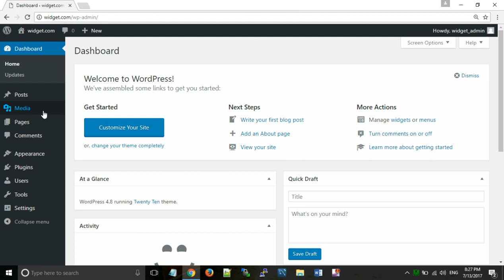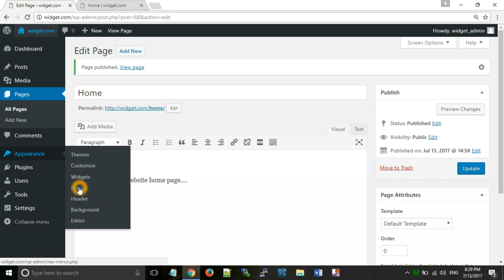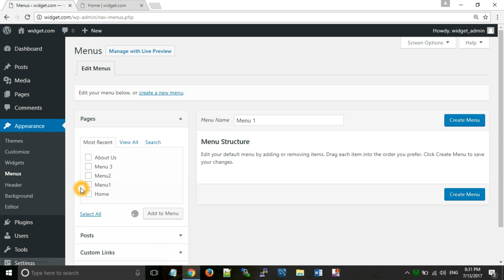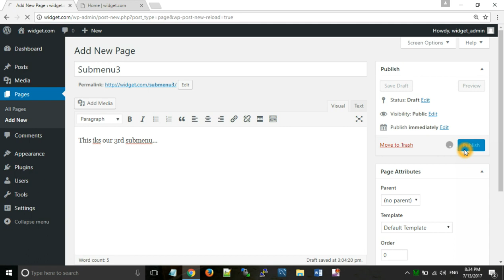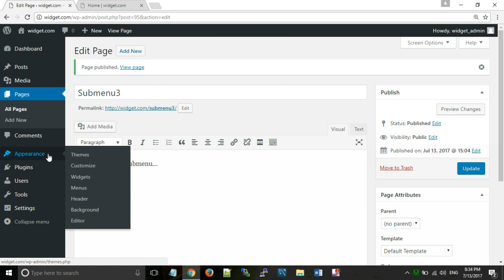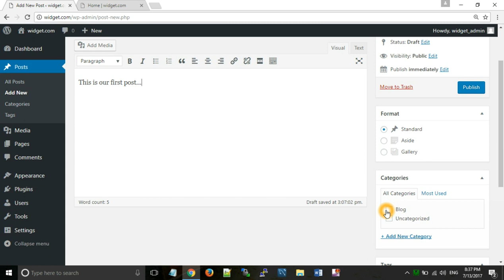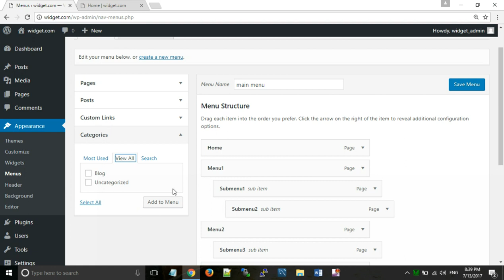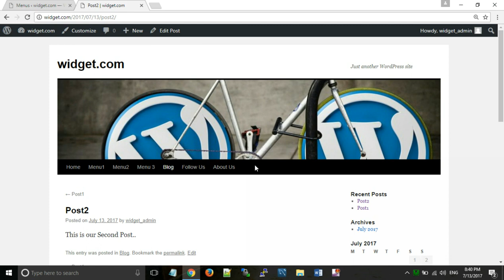How to create menu, submenu, Page and Blog Post in Wordpress(Hindi).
1)How to add Pages:-
 a)For adding page you can simply click on dashboard and take your mouse cursor over Pages option where you can see a option add new.
 b)Click on add new then a screen opens where you can enter title and content for your page.
 c)For view for page click on preview and for saving your page click on update button.
In this you can add any number of pages you want.

2)How to add Blog Post:-
 a)For adding posts under blog go to posts--categories, after this add name of category for eg:- blog.
 b)Now go to add new option under posts option and in add posts in similar way we add page.
 c)Select thumbnail for post from featured image option present in right side of your post.
 d)Atlast select category for post by checking particular category from categories option(present on right side of your post) to which it belongs like blog.
 e)Click preview to view your post and finally click on publish button.

3)How to add menus and submenus:-
 a)For adding menus firstly you need to create pages or blog categories which you want to add in your menu.
 b)Go to Apperance then click on menus. After this add name of that menu and click on create menu button.In this way a menu has been create now add items to that menu.
 c)Now on left hand side you will find options pages, posts, custom links and categories. Select. Add required number of pages , categories etc according to your menu structure.
 d)If you want to create submenu then simply drag that page or item from left hand side as a child of menu.When you drag menu item from left hand side and want to drop it on desired location then you see dotted rectangle box then drop it there.For child or submenu simply take menu item slide slight right at bottom of parent menu and there you see again dotted rectangular box slight right to parent menu and drop it there.In this way you create hierarchy or structure of menu item.